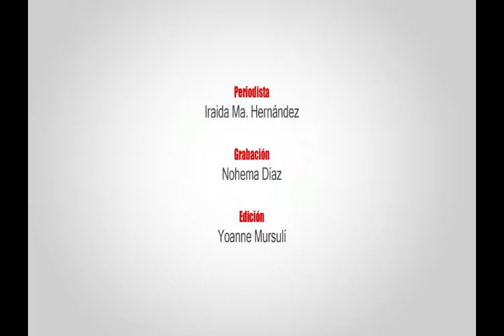Curso de peluquería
En la casa de orientación a la mujer y la familia de Ciego de Ávila se imparten disímiles cursos entre los que se destaca el de peluquería con un alto nivel de aceptación.